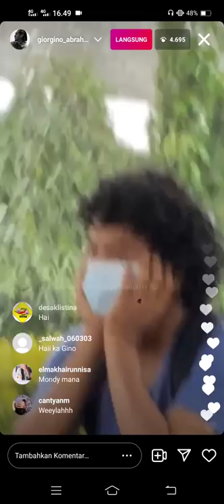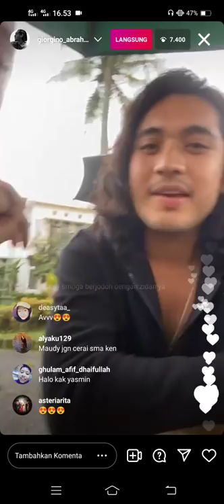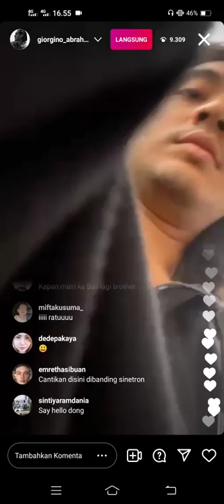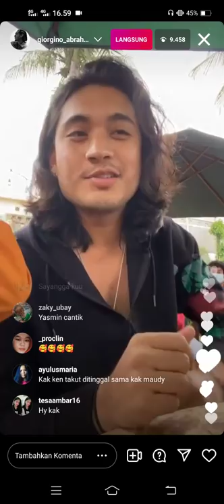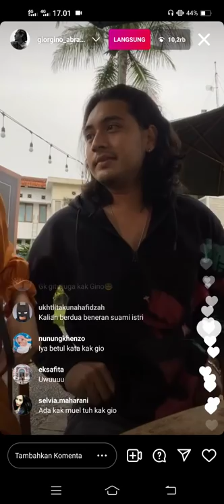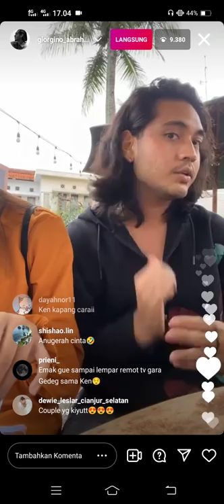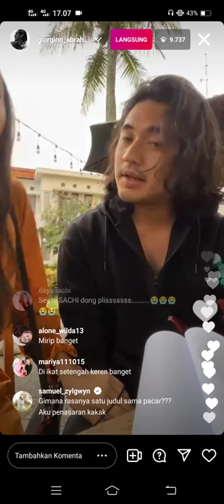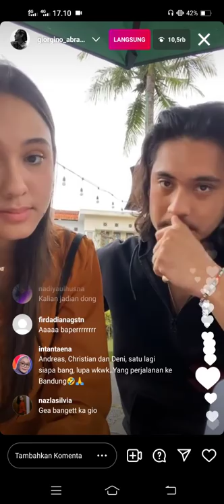Keromantisan Giorgino & Yasmin di lokasi syuting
Live Instagram Giorgino Abraham
Selasa, 14 September 2021
Record Video           : HP Vivo Z1 Pro
Editing Video            : Inshot Pro
Editing Thumbnails : Inshot Pro